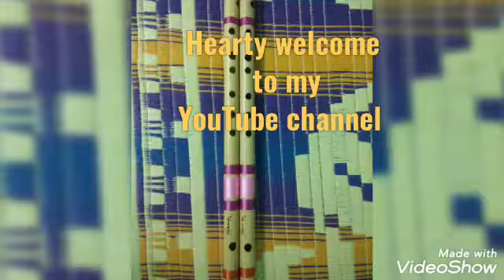Maasi maasam Enno Raathrulosthayi kaani C middle on Vennela Flutes by Chandhra sir Nandyal.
any scale flute  if you

 wants please contact to